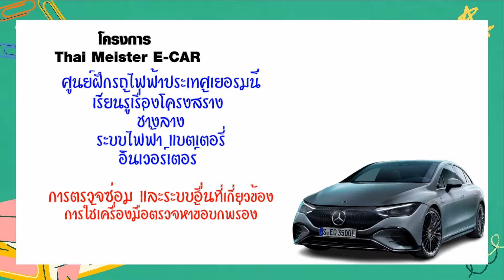โครงการ Thai Meister E-CAR In German